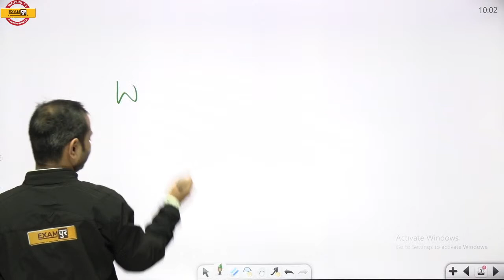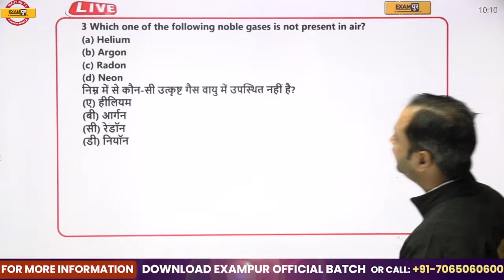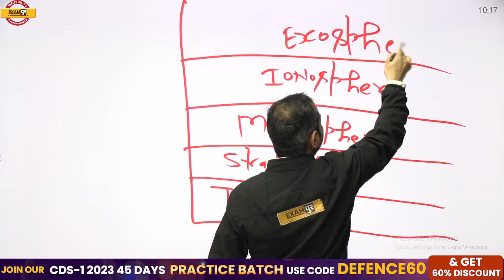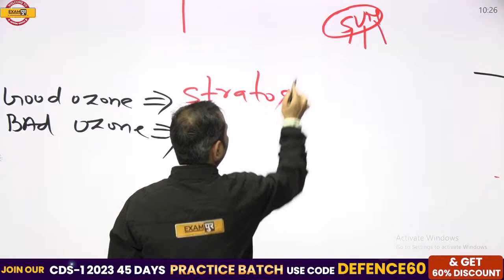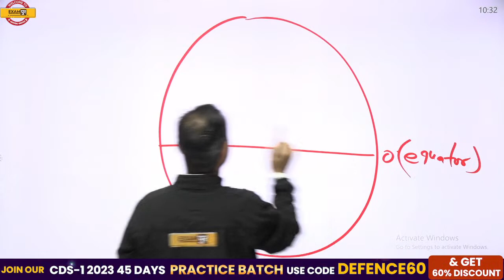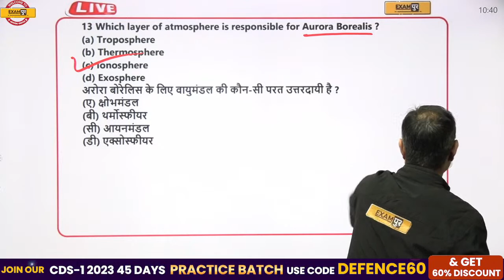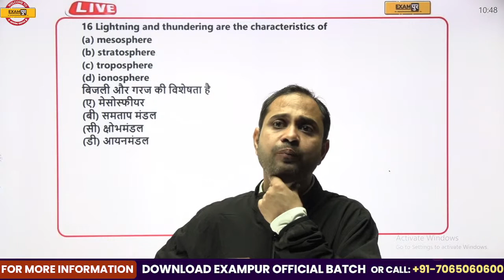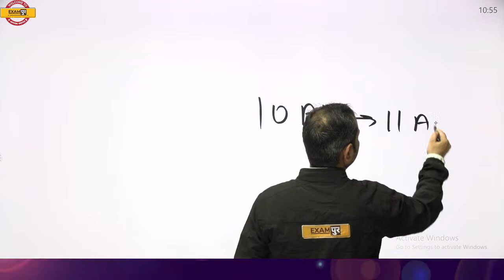GEOGRAPHY MOCK TEST-20 FOR CDS/AFCAT-1 2023, CAPF AC 2023 | ध्रुव SERIES | BY DEEPAK SIR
📲FOLLOW US ON :
▶𝗜𝗻𝘀𝘁𝗮𝗴𝗿𝗮𝗺 In this video, I'm going to be sharing with you some Geography practice questions for the CDS/AFCAT-1 2023, and CAPF AC 2023 Exams. These practice questions will help you prepare for the exams and boost your score.